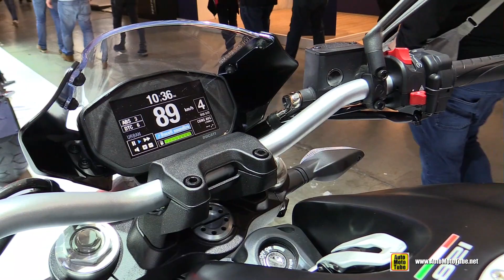2020 Ducati Monster 821 Stealth - Walkaround Tour